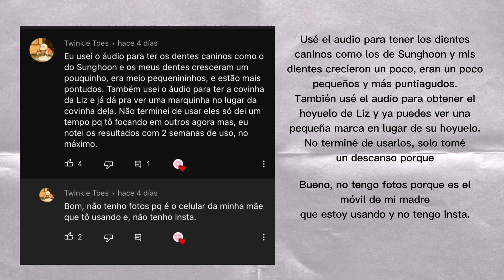-Resultados con mis audios-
Holaa, estos son algunos comentarios que me dejaron sobre resultados con mis audios, espero que les guste 💗